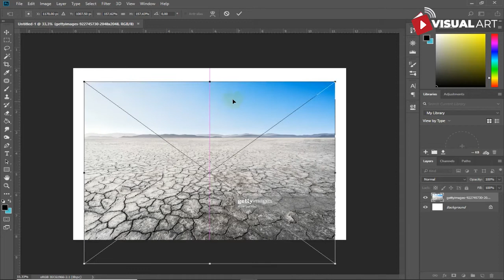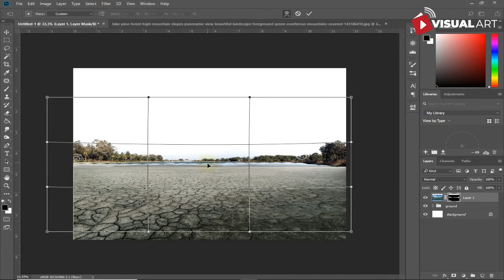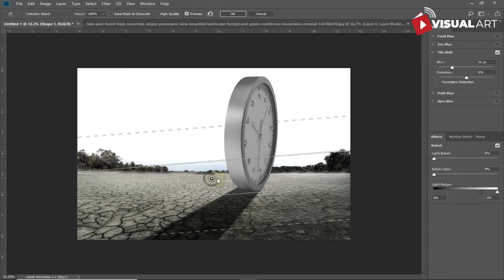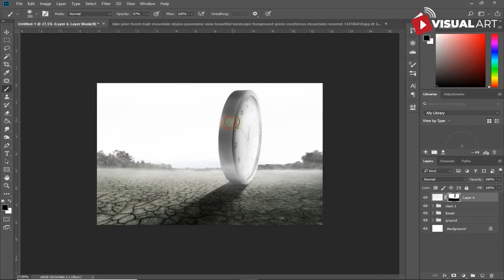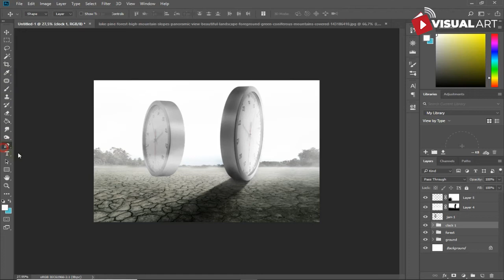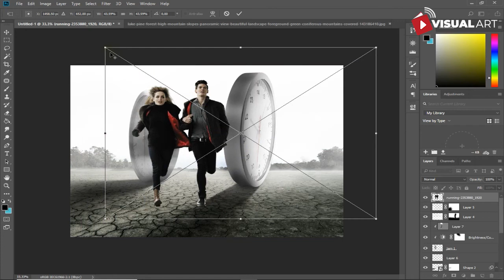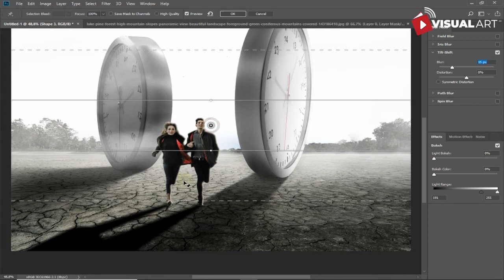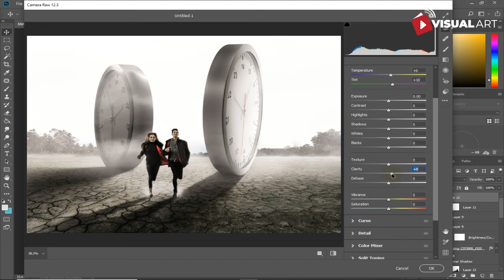Persuit by time - photoshop manipulation tutorial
hello everyone, this time I will share how to make a photo manipulation with photoshop about the importance of respecting time. Blend multiple images, make the correct composition and color grading. i hope this is useful